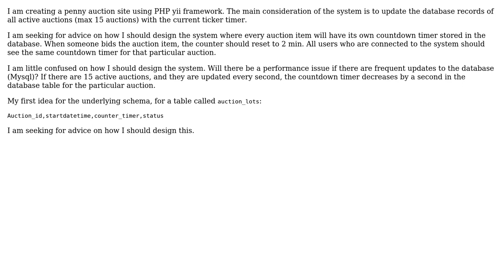Software Engineering: Penny auction concept and how the timer works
With thanks & praise to God, and with thanks to the many people who have made this project possible! | Content (except music & images) licensed under CC BY-SA | Music | Images & others | With thanks to user madi user logc user JustAC0der and the Stack Exchange Network Trademarks are property of their respective owners. You are responsible for your own actions.